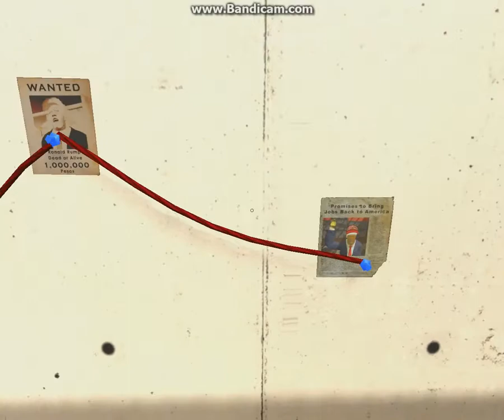Mr President Ep 2